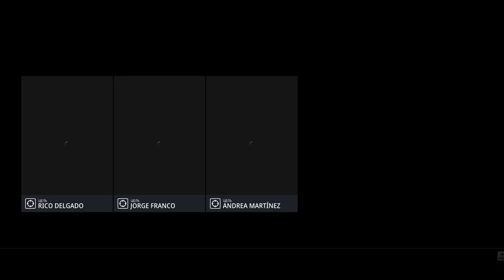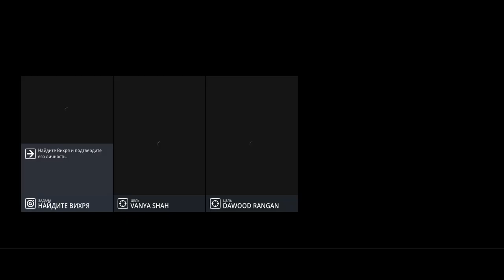15 Колумбия вторая часть